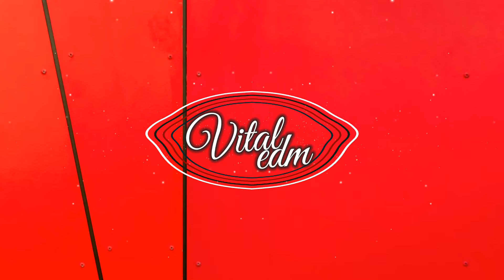RAV3R - Forgotten Voices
Welcome to the VITAL EDM music channel!
Dance // Future Bass // House // Chill Music // EDM
Hope you enjoy the track! Press Show More to reveal links etc.

🎶Song: RAV3R - Forgotten Voices
Music Released by FreeMusicWave.
Link:

 • RAV3R - Forgotten Voices [FMW Release...

🎶 VITAL ON SPOTIFY!

*Please note* Due to the high volume of submissions we get daily its not always possible for us to respond to everyone. If your track is not selected, don't be disheartened feel free to come back to us again with your next track and try again!

Distribute your Music to Spotify, iTunes and more and Join Their YouTube Network: